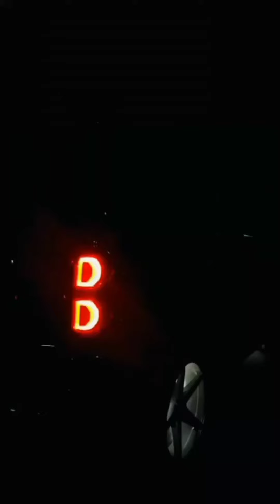24inch Allows In Scorpio $Gangster Car In Rains 👿